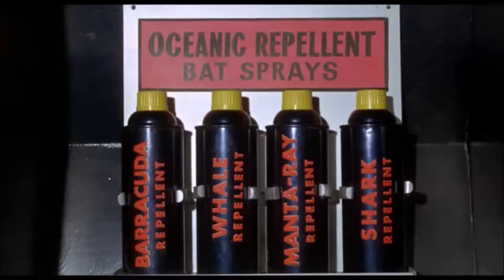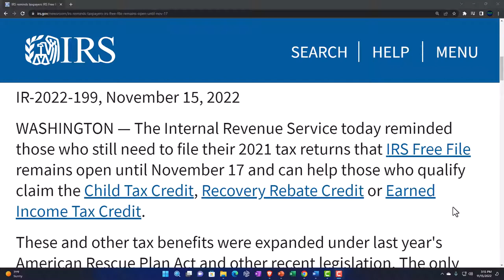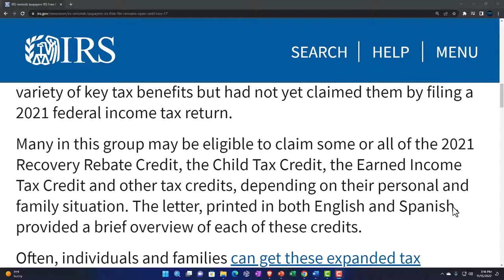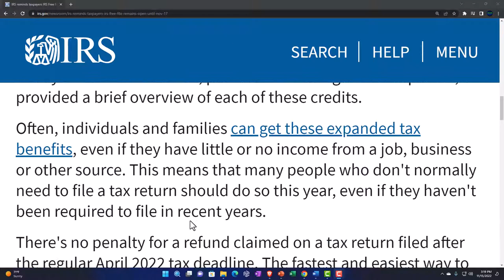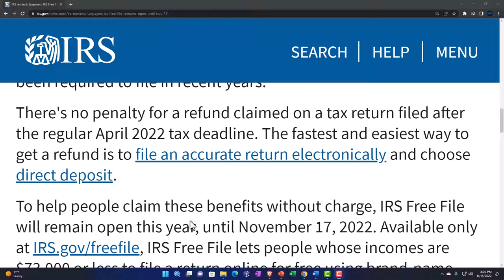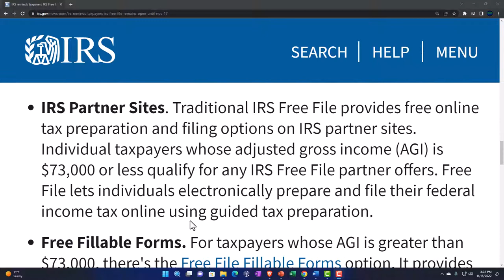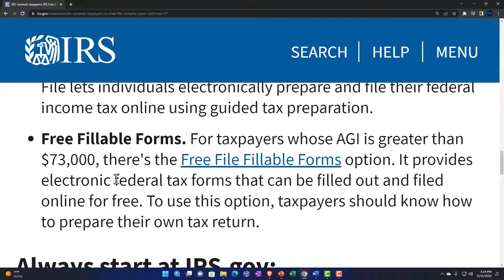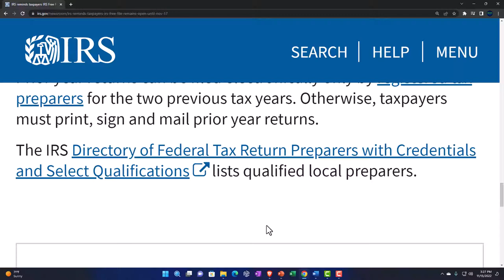IRS reminds taxpayers IRS Free File remains open until Nov. 17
The Internal Revenue Service today reminded those who still need to file their 2021 tax returns that IRS Free File remains open until November 17 and can help those who qualify claim the Child Tax Credit, Recovery Rebate Credit or Earned Income Tax Credit.

These and other tax benefits were expanded under last year's American Rescue Plan Act and other recent legislation. The only way to get these valuable benefits, however, is to file a 2021 tax return.

Last month, the Internal Revenue Service sent letters to more than 9 million individuals and families who appeared to qualify for a variety of key tax benefits but had not yet claimed them by filing a 2021 federal income tax return.

Many in this group may be eligible to claim some or all of the 2021 Recovery Rebate Credit, the Child Tax Credit, the Earned Income Tax Credit and other tax credits, depending on their personal and family situation. The letter, printed in both English and Spanish, provided a brief overview of each of these credits.

Often, individuals and families can get these expanded tax benefits, even if they have little or no income from a job, business or other source. This means that many people who don't normally need to file a tax return should do so this year, even if they haven't been required to file in recent years.

There's no penalty for a refund claimed on a tax return filed after the regular April 2022 tax deadline. The fastest and easiest way to get a refund is to file an accurate return electronically and choose direct deposit.

To help people claim these benefits without charge, IRS Free File will remain open this year, until November 17, 2022. Available only at IRS.gov/freefile, IRS Free File lets people whose incomes are $73,000 or less to file a return online for free using brand-name software.

IRS Free File provides two ways for taxpayers to prepare and file their 2021 federal income tax return online for free:

IRS Partner Sites. Traditional IRS Free File provides free online tax preparation and filing options on IRS partner sites. Individual taxpayers whose adjusted gross income (AGI) is $73,000 or less qualify for any IRS Free File partner offers. Free File lets individuals electronically prepare and file their federal income tax online using guided tax preparation.
Free Fillable Forms. For taxpayers whose AGI is greater than $73,000, there's the Free File Fillable Forms option. It provides electronic federal tax forms that can be filled out and filed online for free. To use this option, taxpayers should know how to prepare their own tax return.
Always start at IRS.gov:
From the homepage, select File Your Taxes for Free.
Use the IRS Free File Lookup Tool to narrow the list of providers or the Browse All Offers page to see a full list of providers.
Follow the link to the chosen IRS Free File provider's website.
Prior year returns can be filed electronically only by registered tax preparers for the two previous tax years. Otherwise, taxpayers must print, sign and mail prior year returns.

The IRS Directory of Federal Tax Return Preparers with Credentials and Select Qualifications lists qualified local preparers.